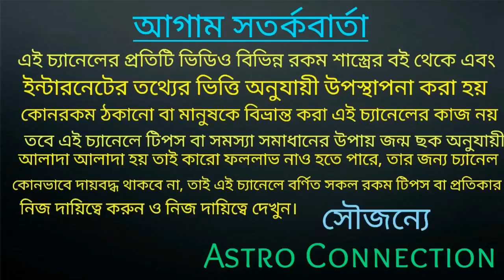মিথুন রাশি জাতক-জাতিকারা April মাসে দাপিয়ে বেড়াবে!!!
বন্ধুরা এই ভিডিওতে আমি বলেছি মিথুন রাশির জাতক-জাতিকার এপ্রিল মাস কেমন যেতে চলেছে অর্থাৎ এই মাসে আপনারা দাপিয়ে বেড়াবেন।